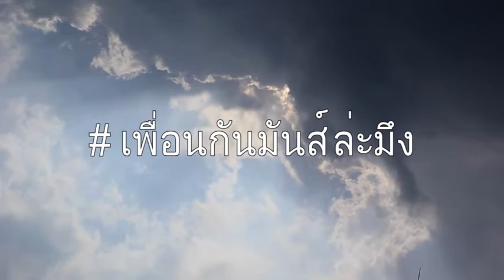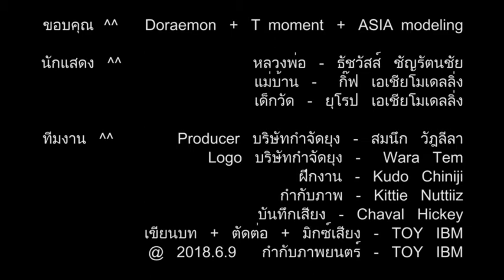มุ้งตาข่ายดักยุง "บริษัทกำจัดยุง" โดย เพื่อนกัน..มันส์ล่ะมึง-somnok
ครอบครัวเราเจอปัญหา เรื่องยุงลาย หากโดนยุงกัด อาจตายได้
ทางโรงเรียนของลูกเรา แจ้งราคาฉีดวัคซีนป้องกันไข้เลือดออก ร่วมหมื่นบาท
และไม่ได้รับประกัน100% ก้อจะเป็นไข้เลือดออกได้
และต้องฉีดป้องกัน ตามกำหนดเวลา
เราจึงค้นคว้าหาวิธี ออกแบบสินค้าได้แล้ว ใช้ชื่อยี่ห้อ.."บริษัทกำจัดยุง"
โดย เพื่อนกัน..มันส์ล่ะมึง
เราก้อหวังว่า คุณที่มี มุ้งตาข่ายดักยุงใช้ สามารถลดการอันตรายจากถูกยุงลายกัด
ลดการสูญเสียต่อคนและสัตว์เลี้ยงที่เรารัก
id line : khonshop
id line : khonshop
บริษัทกำจัดยุง
ชื่อสินค้า : บริษัทกำจัดยุง (Mosquito removal company)
ชนิดสินค้า : กับดักยุง (Mosquito trap)
วิธีใช้ : 1. นำถุงตาข่าย ผูกที่ขอบหน้าตาแกรงพัดลม
         2. เปิดพัดลม ยุงจะโดนดูดเข้าในตาข่ายดัก
         3. ก่อนปิดพัดลม ให้พับหนีบปากถุงตาข่ายกันยุงออก รูก้นถุง เททิ้งยุง แมลง(ใส่ขวด)
คำแนะนำ : นำยุง แมลง นำไปเป็นอาหารเลี้ยง นก ปลา
             : กรองดักฝุ่นขนสัตว์เลี้ยง ของ สุนัข แมว ฯลฯ
วันเดือนปี ที่ผลิต : ระบุบน บรรจุภัณฑ์ การบรรจุ : 1ชิ้น / ราคา ระบุ ณ จุดขาย...(บาท)
ใช้กับพัดลม เฉพาะขนาด:นิ้ว (ที่ขีดหรือวงกลม)  14"    16"    18" นิ้ว
ผลิตและจัดจำหน่าย : โดย เพื่อนกัน..มันส์ล่ะมึง
7/15 ถนนทวีวัฒนา ซอย24 แขวงศาลาธรรมสพน์ เขตทวีวัฒนา กรุงเทพ 10170
SINCE 2018 Mosquito removal company / ID Line : khonshop
เพื่อนกันมั้ยค่ะ..ถ้าใช่ โปรดส่งกลับมาให้เพื่อนใช้ด้วยนะคะ
Mosquito removal company
Product Name: Mosquito removal company
Product Type: Mosquito Trap
How to use: 1. Tie the mesh bag at the front of the fan.
         2. Turn on the fan, the mosquito will be caught into a trapdoor.
         3. Before turn off the fan, fold the edge of the mosquito net and remove it,
Suggestion: Bring mosquitoes to feed the fish.

Manufacture Date: indicated on the packaging
Packing: 1 piece / price at the sale point  ... (฿)
Suitable for size of the fan: inch (tick or circle) 14 "16" 18"
Production and distribution: by  เพื่อนกัน..มันส์ล่ะมึง
7/15 Thaveewattana Rd., Soi 24, Sala Thammasop, Thaveewattana, Bangkok 10170
SINCE 2018 Mosquito removal company
ID Line: khonshop
If you are my friend, Please send it to your friends to try it.
รับฝากเลี้ยงสัตว์ แมว กระต่าย นก ฯลฯ กทม.